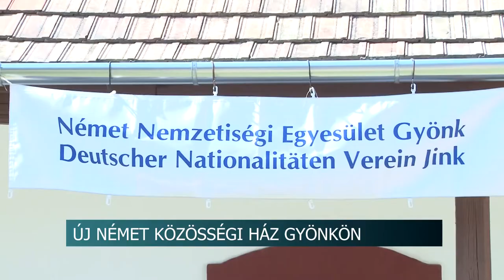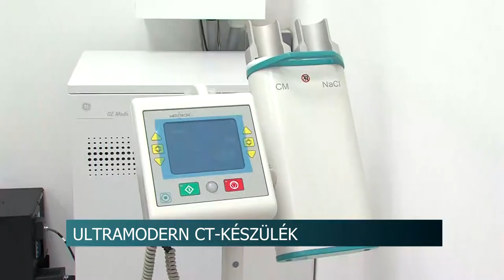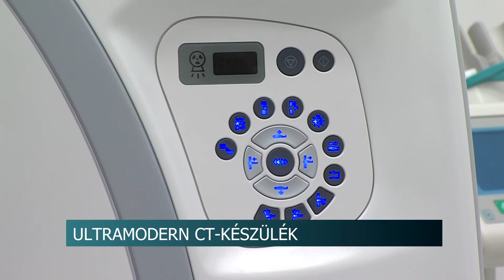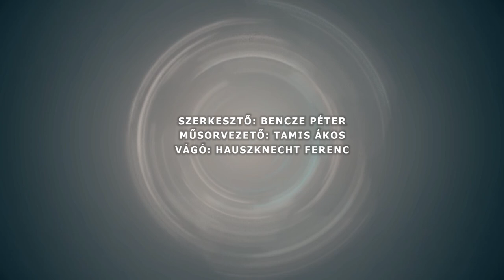Híradó - Tolnatáj TV 20200803